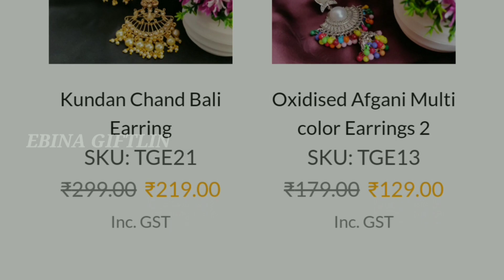💥💥 JEWELLERY❤️ PIECES FROM ₹49/- 😲|| TAMIL 😍|| EBINA GIFTLIN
Hey Guys,

Watch the whole video to know more.

Thankyou guys for your love and support, it really motivates me and makes me happy. it means a lot. to me.

EBINA GIFTLIN ❤️